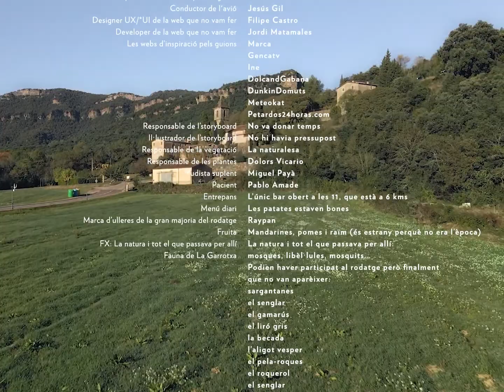Comença el temps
Subscriu-te per no perdre’t cap dels capítols de la Docusèrie!

I si vols descobrir més sobre l’Origen Volcànic de Sant Aniol, visita la nostra pàgina web, o segueix-nos a les nostres xarxes socials: